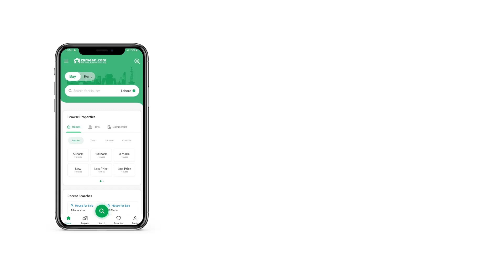2 KANAL HOUSE FOR SALE IN BLOCK E CANAL GARDEN LAHORE